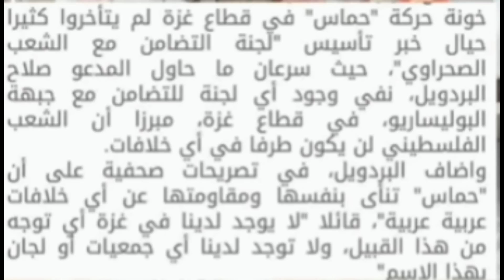ولي العهد مولي الحسن يرعب الكبرنات/تسجيل لماكرون يبهذل تبون/القبض على جاسوس فلسطيني تابع للمخابرات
متابعين عالم اسكا💡 كانتمنا الدعموني بالايكات ديالكوم و بالبرطاج باش تشجعوني نقدم الافضل.

المغرب
 الجزائر
 خطاب
 الملك محمد السادس
المغرب
اسبانيا
 محمد السادس ملك المغرب
إسرائيل
المغرب
بريطانيا
تونس
 المغرب
 ألمانيا
  المغرب والجزائر
  عمر هلال
 رمطان لعمامرة
 الصحراء المغربية
 ملك المغرب محمد السادس
 المغرب
 فرنس
ناصر بوريطة
بوريطة
الرباط
 برلین
 لندن
 مدريد
 العيون
 الداخلة
  موريتانيا
  موريطانيا
 أمريكا
 الجيش المغربي
 جيش المغرب
 الجيش الجزائري
 جيش الجزائر

اعتراف_أمريكا_بمغربية الصحراء
# افتتاح_قنصلية_في_الصحراء_المغربية
     # مدريد
       # الولايات_المتحدة_الأمريكية
لمتحدة الأمريكية
 # جيش_الجزائر # جيش_المغرب
 # إسبانيا